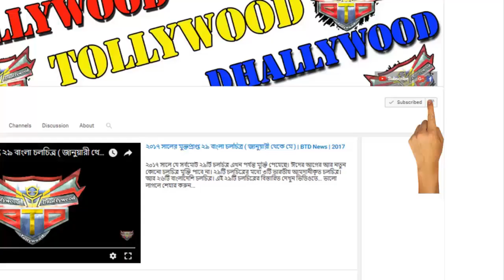প্রবাসের ২১ শহরে রাজত্ব করবে ‘ঢাকা অ্যাটাক’ | Bengali Movie Dhaka Attack 2017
*** ANTI-PIRACY WARNING ***
This content is Copyright to BTD News. Legal action will be taken against those who violate the copyright of the following material presented!